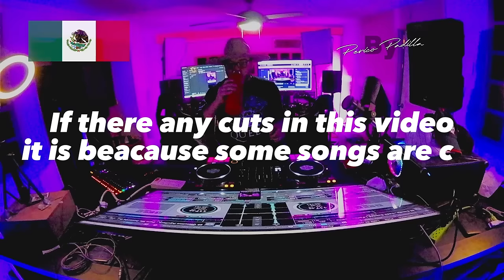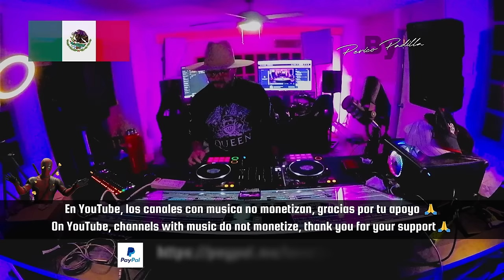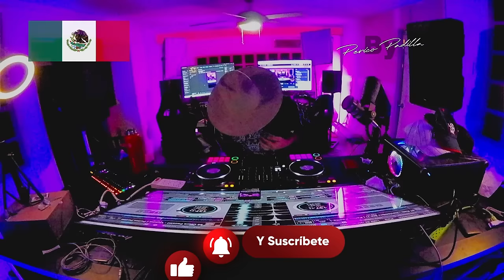LATIN LOVE MIX VOL. 1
List:Coming soon...

En este video encontraras música de los éxitos de los 80s, 90s y 00s que te llevaran a un gran viaje de nostalgia musical.Toda la música esta mezclada por Perico Padilla, un dj como mucha experiencia que te llevara por la música mezclada en este canal dentro de los 80's 90's y 00's, un mix verdaderamente increíble.

In this video you will find music from 80s , 90s and 00s hits that will take you on a great trip of musical nostalgia.All the music is mixed by Perico Padilla, a very experienced DJ who will take you through the music mixed on this channel from the 80's, 90's and 00's, a truly incredible mix.En vivo viernes y sábados de 7:00 pm a 11:00 pm 80's 90s 00s